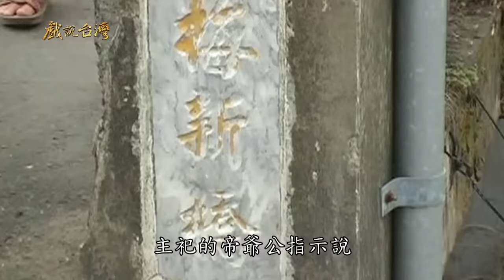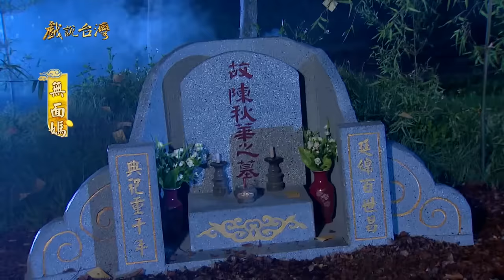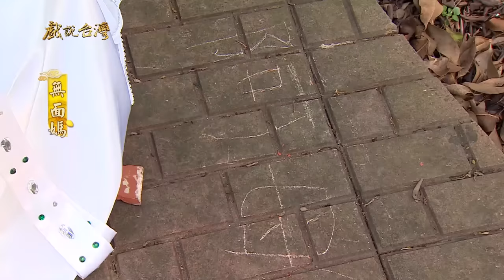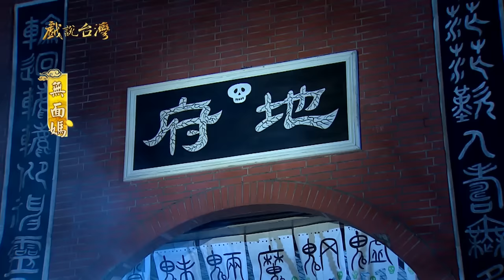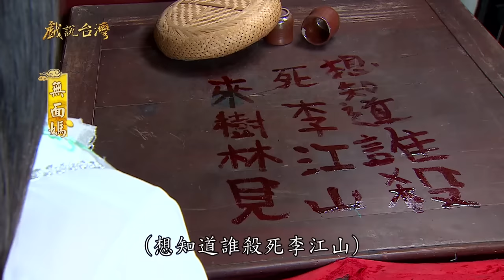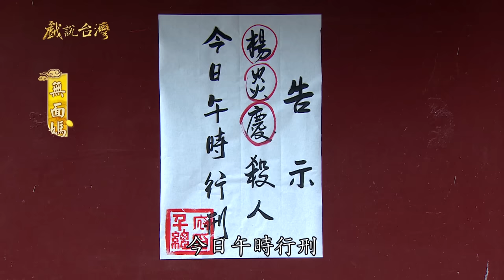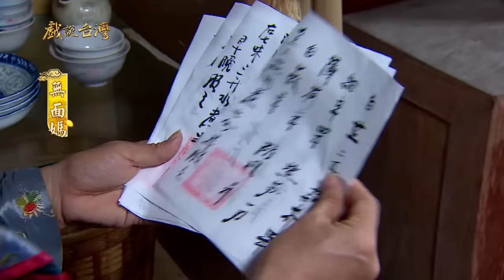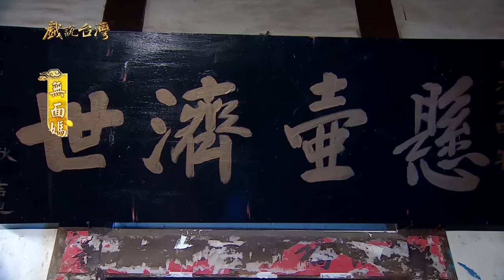【戲說台灣】無面媽 全集